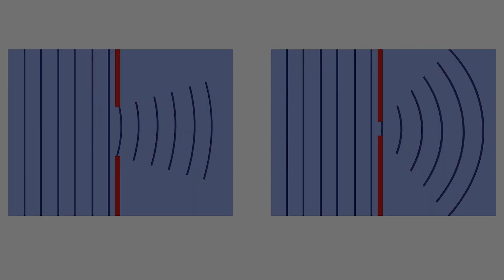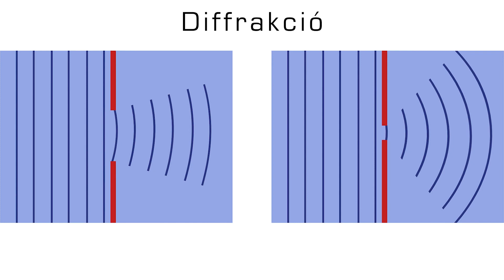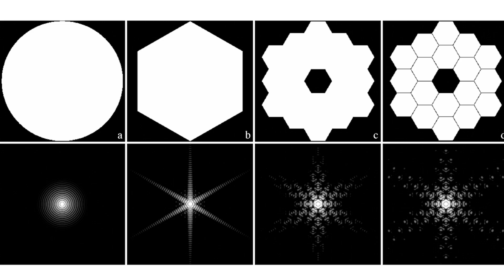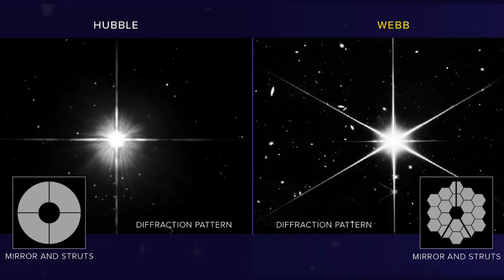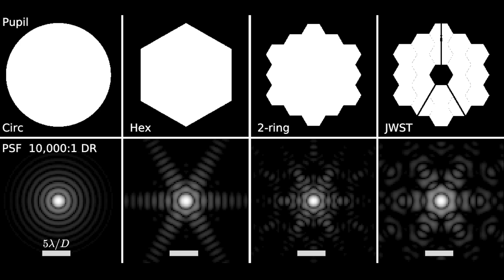KisOkos #23 | Mi az a diffrakció? | ŰRKUTATÁS MAGYARUL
Láttátok már a James Webb első képeit? Volt valami különleges, amit egyből kiszúrtatok rajta? A fénylő csillagok nem pontszerűek, hanem mindegyiket egy hatágú nyúlvány ékesíti?

De mi okozza ezt? Miért néznek ki ezek a nyúlványok máshogy, mint a Hubble képeinél, és egyáltalán, nem probléma, hogy így elcsúfítják a képeket?